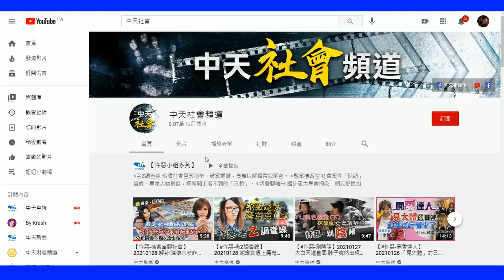【BOSS工作室 BO快訊】抓包?? "斷水流大師兄" 原來是其邁你啊!高樹鄉民開嗆了@台灣大搜索CtiCSI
搶水紛爭高屏兩縣市關係緊張,鄉民怒嗆沒政府嗎?
高雄市長陳其邁昨夜在濁口溪設置的灌溉取水渠道挖出部分缺口，
引水入荖濃溪紓解高雄市吃緊的民生用水，此舉卻引起水利署屏管處不滿，認為高樹地區1600公頃農田灌溉將受影響。